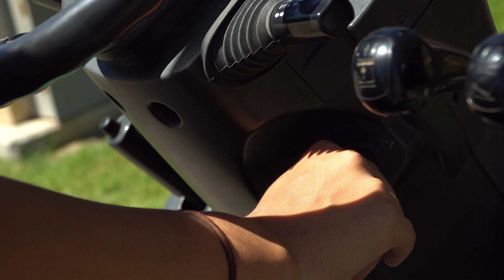Women in Construction Management 2019 Institute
The Construction Management Department at Colorado State University hosts a program every summer exclusively for high school girls.  In the Women in Construction Management Summer Institute, these young ladies are introduced to construction management and related fields through classroom sessions, jobsite tours, industry presentations, and lots of hands on experiences! The program aims to provide a fun environment to explore and raise confidence in pursuing these otherwise male typical fields.